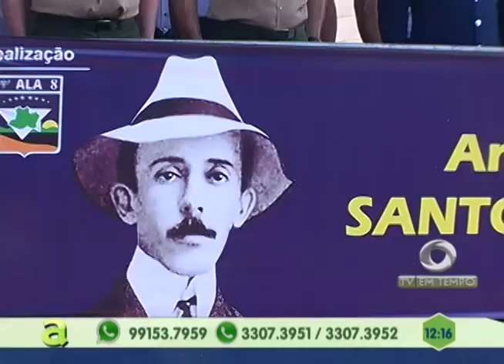Esquadrilha da fumaça faz apresentação depois de quase uma década em Manaus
04º BLOCO AGORA 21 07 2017 - Esquadrilha da fumaça faz apresentação depois de quase uma década em Manaus